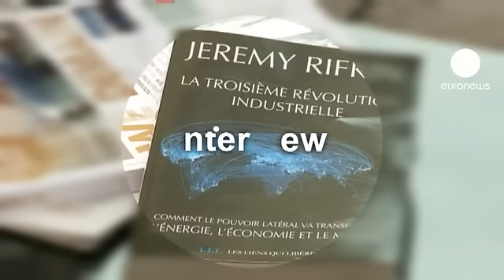euronews interview - La terza rivoluzione industriale secondo Jeremy Rifkin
Crisi economica, riscaldamento globale, scarsità di combustibili fossili: la nostra civiltà si sta avvicinando alla fine di un ciclo. La stessa specie umana è minacciata. Jeremy Rifkin, economista americano e consulente della Commissione europea ha appena pubblicato il libro "La terza rivoluzione industriale". Secondo l'economista solo con la diffusione di energia rinnovabile e con il potere laterale possiamo superare la crisi e garantire un futuro felice per i nostri figli.

Euronews: Buongiorno professor Rifkin. Lei ha affermato che
non è per nulla sicuro che la specie umana riesca a sopravvivere. Si parla molto di crisi economica, ma secondo lei, siamo davvero in pericolo d' estinzione? Non è una  visione troppo pessimista?

J. Rifkin: Il 99,5 % di tutte le specie che hanno vissuto su questo pianeta si sono estinte. Sarebbe in qualche modo arrogante pensare che vivremo perpetuamente. E penso che questo sia un momento di crisi.

Ora stiamo pagando il conto per 200 anni di rivoluzione industriale basata sui combustibili fossili, abbiamo disperso troppo biossido di carbonio, metano ed azoto nell'atmosfera. Non possiamo pensare di sfruttare per molto il calore del sole. Stiamo assistendo ad un fondamentale cambiamento delle materie chimiche presenti sulla Terra. Questo non capita spesso.

Come del resto dice mia moglie: "La nostra specie non si sta appropriando di tutto con avidità?
Siamo entrati in una specie di crisi. Saremo in grado di cambiare strada? Penseremo al cambiamento climatico? Possiamo creare un'economia più sostenibile? Siamo in una corsa contro il tempo. Saremo in grado di trasformarci in meno di 25 anni? Si tratta di una bella serie di "se".

Euronews: Lei ha tirato quindi la conclusione che dobbiamo andare verso questa terza rivoluzione industriale,  che secondo lei deve basarsi su cinque idee fondamentali, cinque pilastri, come li ha definiti. Quali sono?

J.Rifkin: L'Unione europea si è impegnata a realizzare una rivoluzione industriale fondata su 5 pilastri. Ho avuto il privilegio di redigere il piano che è stato approvato dal Parlamento europeo e ora in via di applicazione.

Primo pilastro: l'UE si è impegnata a coprire il 20% del fabbisogno energetico con le rinnovabili entro il 2020. É una misura che deve essere introdotta da ciascun paese membro.

Secondo pilastro: come facciamo ad immagazzinare le energie che riusciamo a raccogliere? Nei nostri edifici. Nell'Unione Europea esistono 191 milioni di stabili! Case, uffici, fabbriche.
L'obiettivo è infatti trasformare ogni singolo edificio esistente nell'Unione europea - ce ne sono milioni - in una singola micro-centrale di energia rinnovabile.
Si potrà mettere dei pannelli solari sul tetto, ottenere energia eolica grazie al vento sui muri, il calore geotermico dello stabile potrà essere convertito in energia, cosí come i rifiuti domestici.

Il secondo pilastro rilancia l'economia con
milioni di posti di lavoro e  migliaia di piccole e medie imprese. Serviranno per trasformare nei prossimi 40 anni gli edifici sul territorio europeo in centrali elettriche autonome.

Terzo pilastro: dobbiamo immagazzinare l'energia.
Pensando che per esempio il sole non splende sempre e il vento spira di notte, mentre noi  abbiamo bisogno di energia elettrica durante il giorno. Quindi dobbiamo usare tutti i tipi di tecnologie possibili per immagazzinare queste energie. Se il sole batte sul tetto, si crea un pó di energia elettrica. Se non se ne ha bisogno si puó mettere quella in eccesso, nell'acqua. Ne risulterà dell'indrogeno da custodire in un contenitore.
Euronews: Queste tecnologie esistono già?

J.Rifkin: Si, sono tecnologie che esistono già, devono   semplicemente essere coordinate.
Il quarto pilastro è rivolto alla rivoluzione di internet da interagire con quella energetica, per creare un sistema di coordinamento tra le infrastrutture.
Quando milioni e milioni di edifici in Europa  raccoglieranno la propria energia ecologica in modo autonomo, si potrà immagazzinare l'idrogeno come facciamo con i supporti in digitale.
Se poi parte di questa elettricità non viene utilizzata, il software può essere programmato di  modo da mettere in vendita questo eccesso attraverso internet. Una rete che colleghi ad esempio dal mare d'Irlanda fino ai confini con l'Europa orientale.
Proprio come noi creiamo i nostri profili in internet, possiamo condividere in rete via digitale le nostre riserve di energia.

L'ultimo pilastro, il quinto riguarda il trasporto.